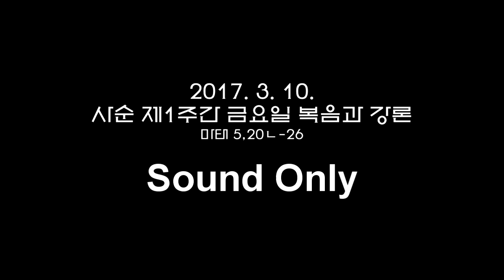[성산2동 성당] 170310 사순 제1주간 금요일 복음과 강론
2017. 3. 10. 사순 제1주간 금요일 (가해) 복음과 강론
천주교 서울대교구 성산2동 성당
낮미사

김광두 고스마 신부
강론으로 한국천주교주교회의 의장이신 김희중 대주교님께서 지난 9일에 발표하신 대국민호소문을 읽어드렸습니다.

마태 5, 20ㄴ-26 "먼저 형제를 찾아가 화해하여라."

Sony ICD-SX2000

음성만 있습니다.